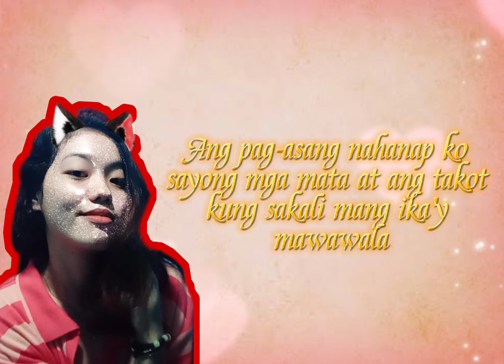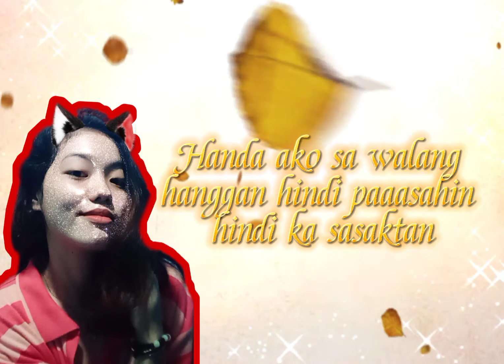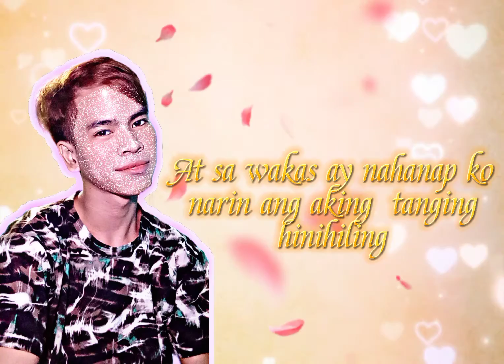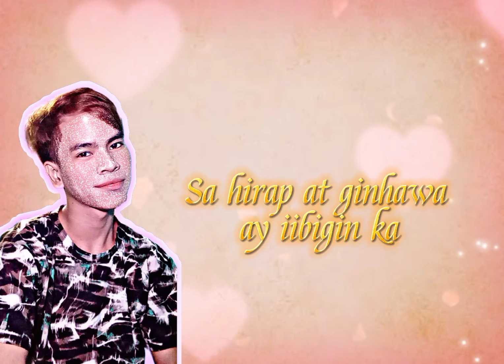Ikaw at Ako - by Moira & Jason (COVER BY: CherryMae, JRoLaN)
HERE IS OUR COVER (IKAW AT AKO by Moira&Jason) ❣️❣️

- Cherrymae R. Alad-ad

- Jyrolan C. Labanan

Special Thanks to this Channel👇👇

- CoverPH

BEAT👇👇

IKAW AT AKO - Moira & Jason (CoversPH KARAOKE VERSION)